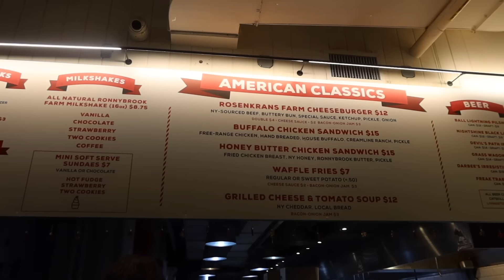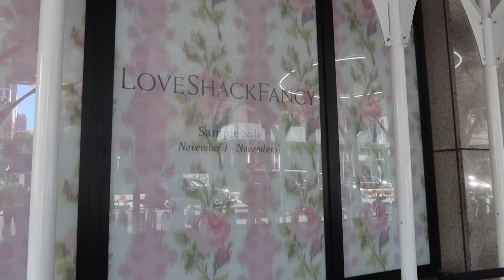NYC VLOG WEEK 2! GRACE F BDAY, DOUBLE DATES AND MORE!!!